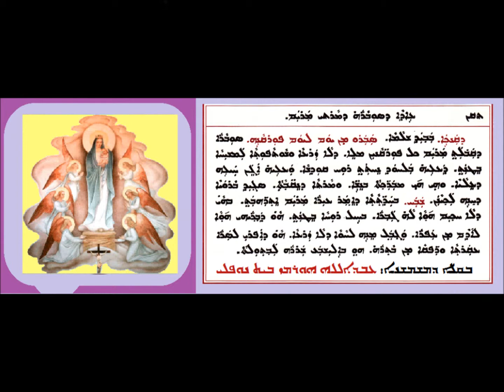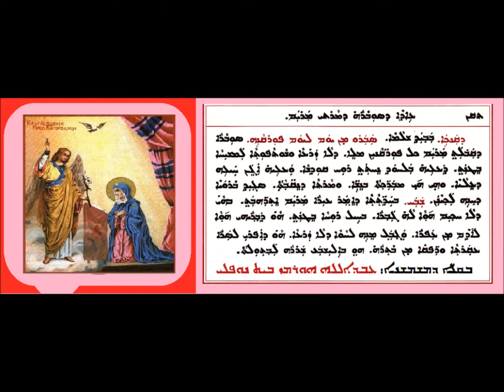Aoneatha D Qankai D Sobara D Maryam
ܥܘܢܝܬܐ ܕܩܢܟܐ ܕܣܘܒܪܗ ܕܡܪܬܝ ܡܪܝܡ
ܒܩܠܐ ܕܡܫܡܫܢܐ